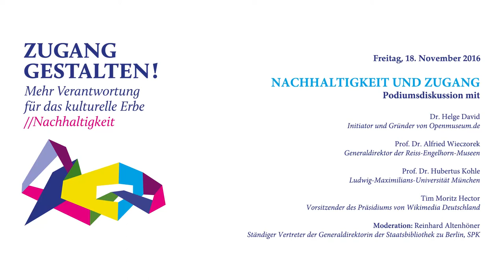Zugang gestalten 2016, 12: Nachhaltigkeit und Zugang – Podiumsdiskussion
Podiumsdiskussion mit Helge David, Openmuseum.de, Alfried Wieczorek, Reiss-Engelhorn-Museen, Hubertus Kohle, Ludwig-Maximilians-Universität München, Tim Moritz Hector, Wikimedia Deutschland. Moderation: Reinhard Altenhöner
Staatsbibliothek Berlin,